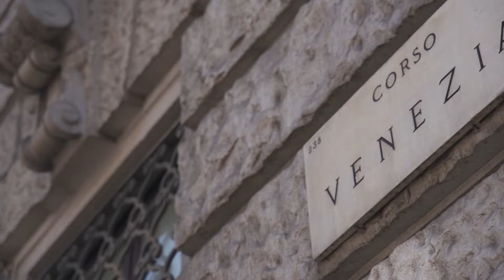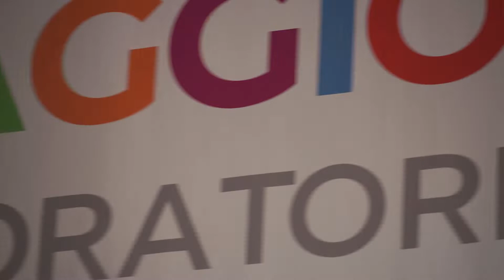Al Lavoro per la Pace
La manifestazione a Milano.
1°Maggio 2022